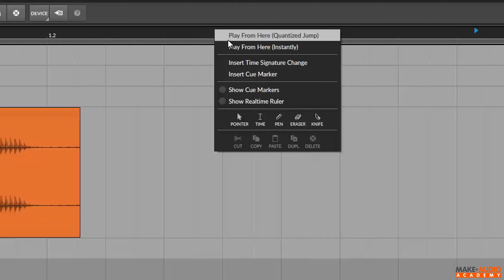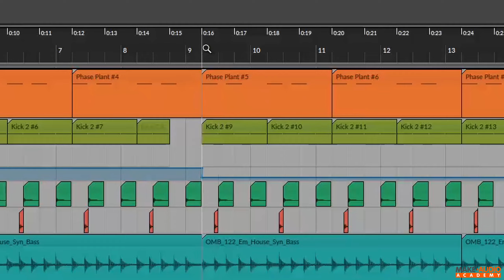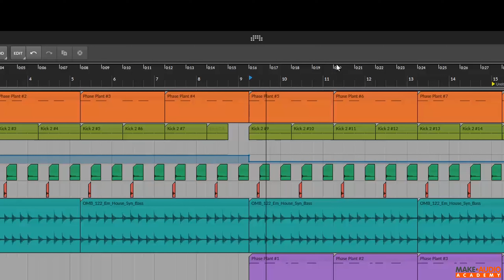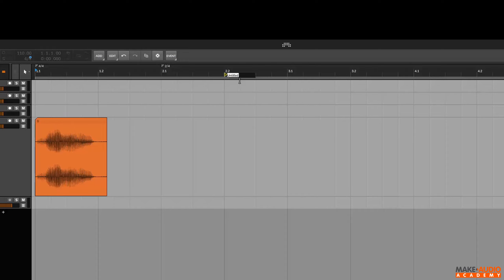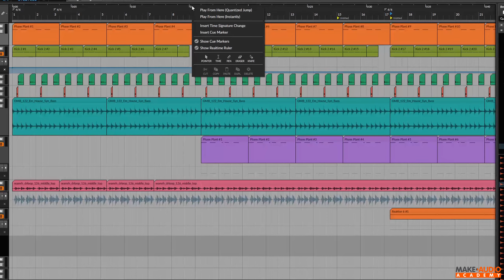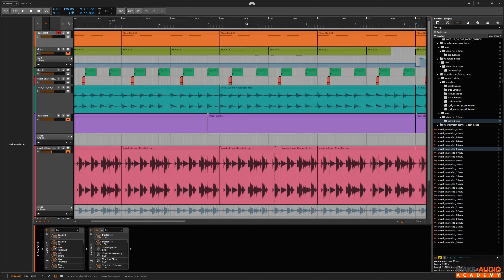BITWIG STUDIO 4 - Capítulo 3 - Lec2: Regla de tiempo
👁️ ENCUÉNTRAME
Página Web Oficial ¡Bienvenidos al curso completo de "Bitwig Studio 4 - Aprende a Manejarlo desde 0"! Este curso ha sido uno mi academia online premium y lo estoy subiendo a mi canal debido a que estoy renovando mi escuela y quiero apoyar a todos los que no han podido tomarlo por razones económicas. Si quieres saber más mira este vídeo donde explico todo